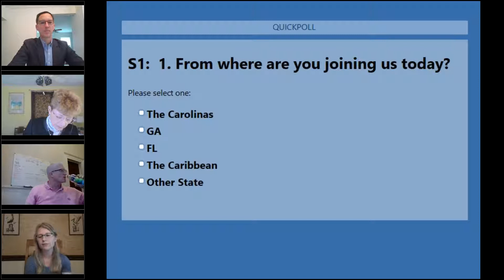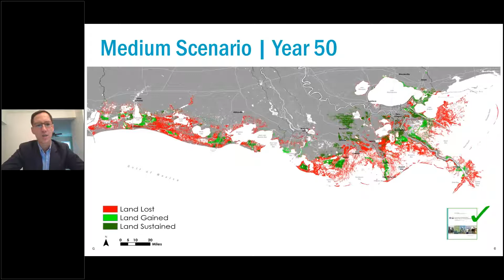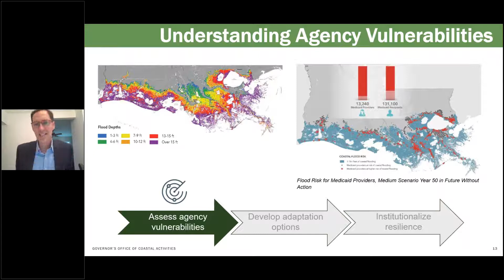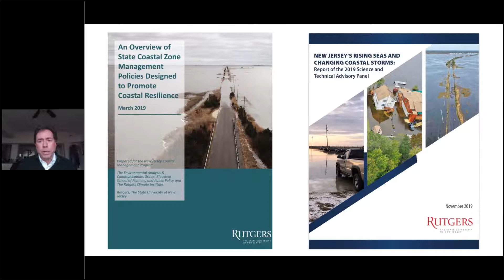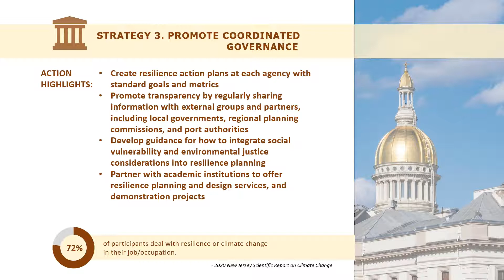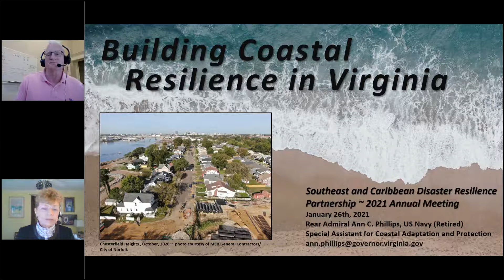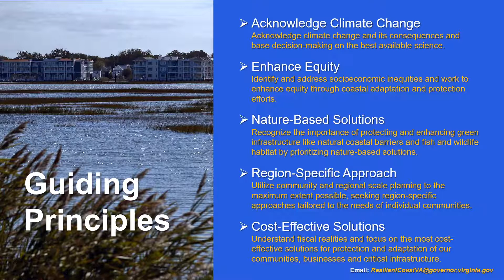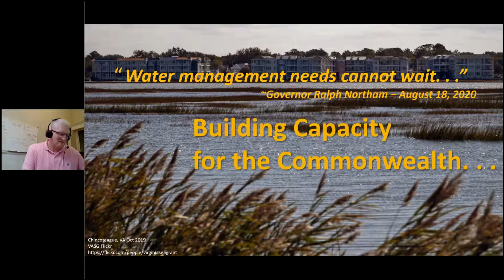2021 Session 2: What's it Take to be Resilient? Lessons Learned from LA, NJ, & VA.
More and more states throughout the Southeast and nationwide are adopting a statewide resilience approach, but are achieving it through different means. This panel features three states outside of the Southeast and Caribbean (Virginia, New Jersey, and Louisiana) that are moving the needle on resilience in different ways. Discussion will focus on successes and lessons learned, and what kind of internal and external support each approach needs.
Speakers:
-- Charles Sutcliffe, Chief Resilience Officer, Louisiana Office of the Governor: Coastal Activities
-- Dave Rosenblatt, Chief Resilience Officer & Assistant Commissioner, Climate and Flood Resilience, New Jersey Dept. of Environmental Protection
-- Ann Phillips, Special Assistant to the Governor for Coastal Adaptation and Protection, Virginia
-- (moderator) Mark Wilbert, Chief Resilience Officer, City of Charleston, Charleston, South Carolina